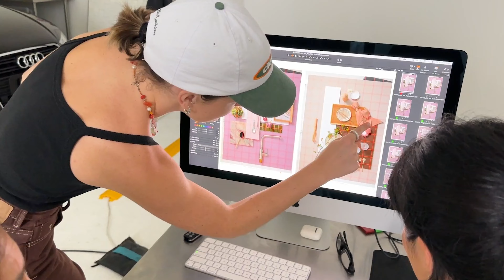Wattyl x Neale Whitaker Autumn Winter 2024 Collection BTS Video